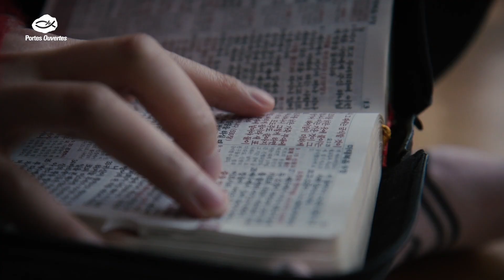Index mondial de persécution 2023 - Les 3 pires pays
Portes Ouvertes publie chaque année un classement des pays dans lesquels les chrétiens sont le plus persécutés. Voici les trois pays qui se retrouvent en tête du classement cette année, et des explications sur chacun d'eux.